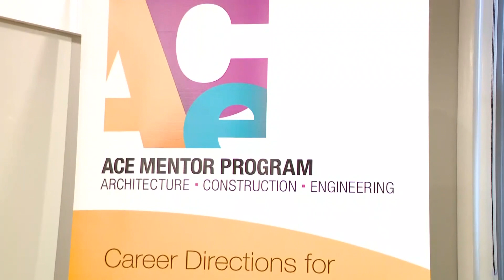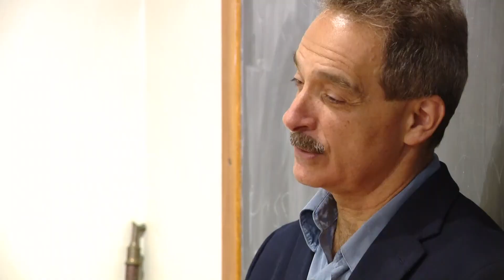UMaine professor engaging high school students in careers in architecture and engineering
Dr. Habib Dagher is working with high school students, hoping to increase interest to fill a need in Maine.